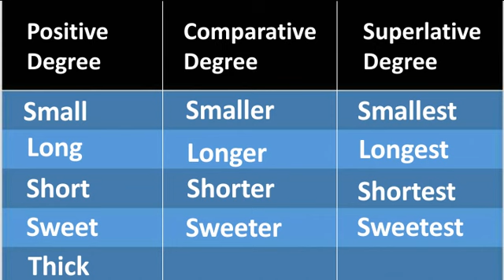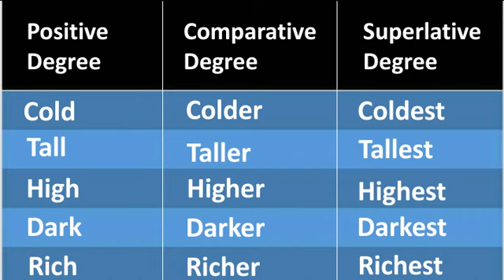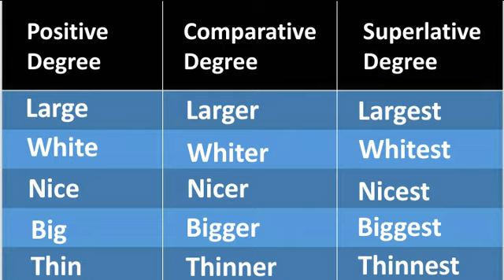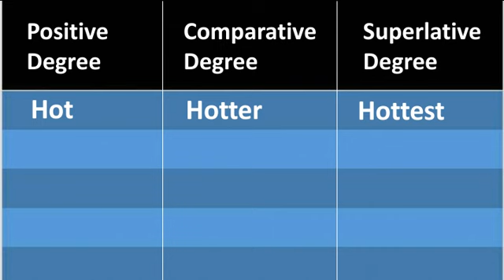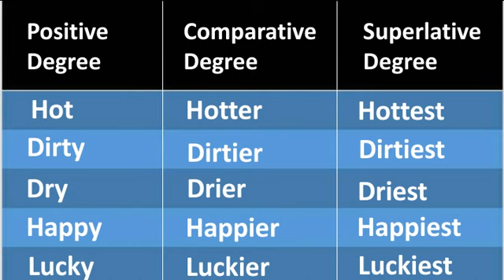Degrees of some adjectives || Positive degree || comparative degree || superlative degree || grammar